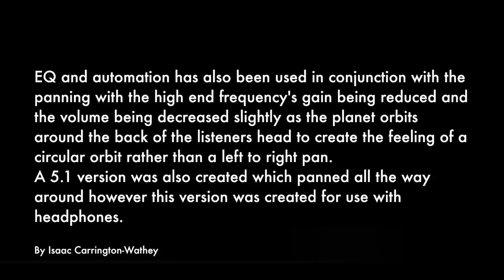'Planets' Art installation experimental audio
By Isaac Carrington-Wathey